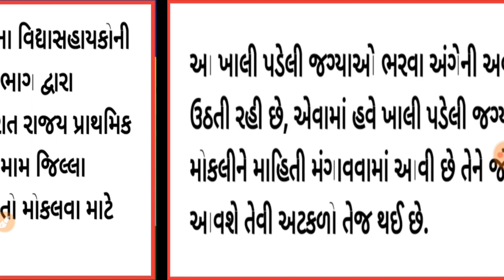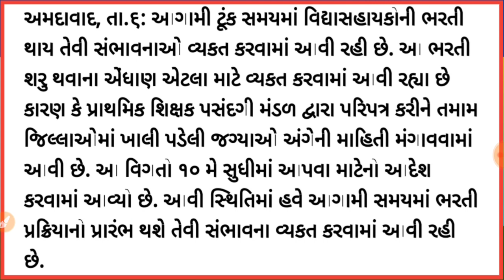વિદ્યાસહાયક ભરતી 2021 | std 1 to 8 vidhyasahayak bharti 2021 | vidhyasahayak bharati new update